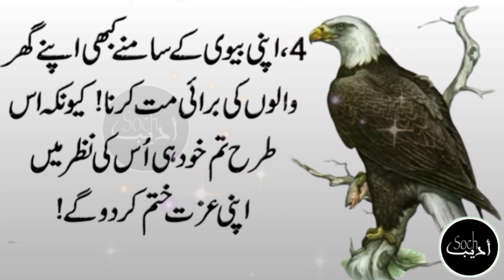4 Batein Apni Biwi Ko Kabhi Na Batana ||HAZRAT ALI R.A Quotes ||Husband and Wife Relationship Quotes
4 Batein Apni Biwi Ko Kabhi Na Batana ||HAZRAT ALI R.A Quotes ||Husband and Wife Relationship Quotes.Design and Publish by Adeeb Soch.

I declare that all slideshow belongs to me. Photos used are mostly taken from Google Image search. All images are fairly used during the production. All the images are fairly used for education purposes. We do not mean to victimize anybody emotionally.